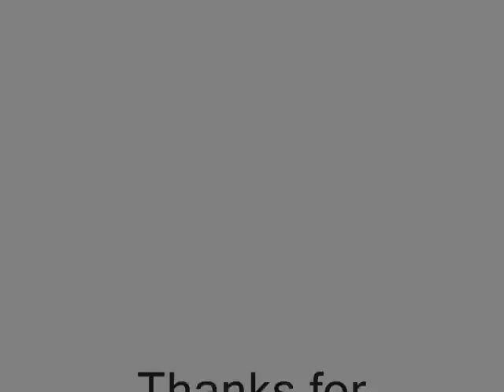Teddy Geiger- Seven days without you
Cute pics of Teddy Geiger w/ one of my favorite songs off of his album Underage Thinking. Enjoy!